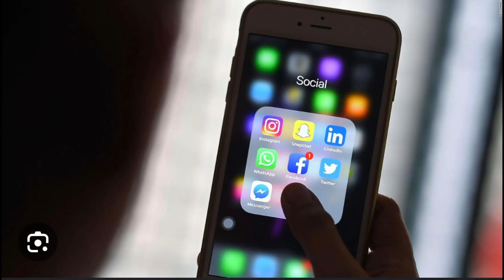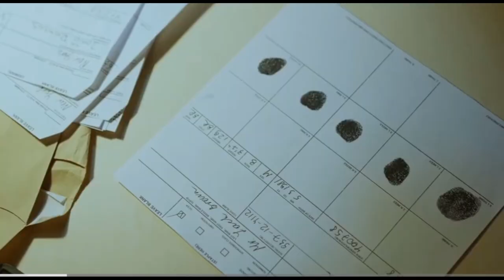Honduras llora una reina Maria Jose y Sofia Trinidad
Maria Jose miss honduras hermana de Sofía trinidad muriendo a causas de una ira de celos a manos de Plutarco. Quien asesino sin piedad ala dos hermanas causando un dolor grande a todos el pueblo hondureño.